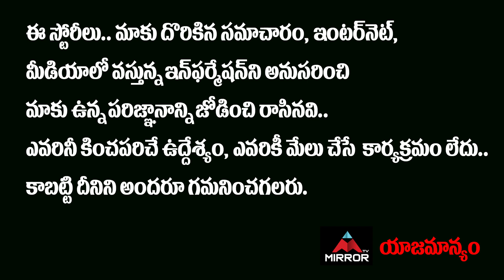Regulapati Ramya Rao Changing Party? | CM KCR | TRS | BJP | Revanth Reddy | Mirror TV Channel